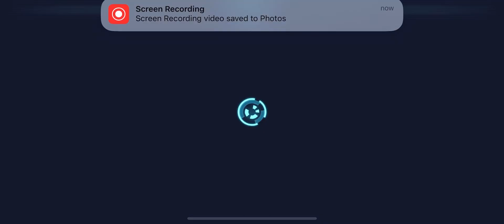Endor Raid - JKL Han duo - 1.63m